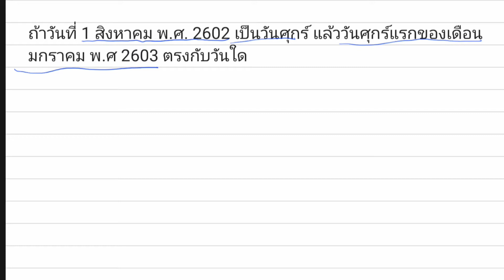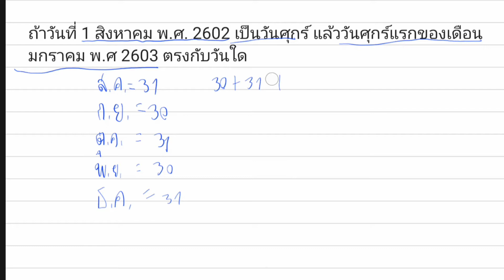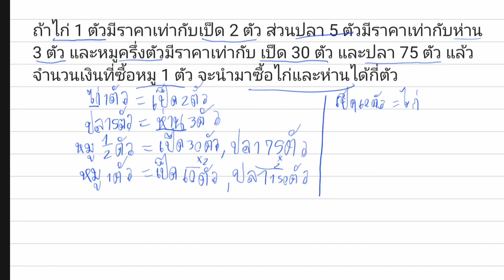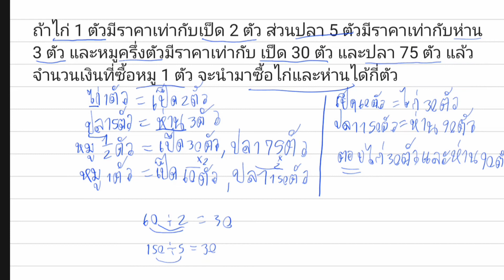ติวเลข ป.6 ชุดที่ 4 😆 เด็กหัวไว โดยน้องพัตเตอร์ สอนเลขป 6 ฉบับเด็ก ๆ **ไม่มีโฆษณาคั่นกลาง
ไฟล์โจทย์ที่เป็น PDF นะครับ